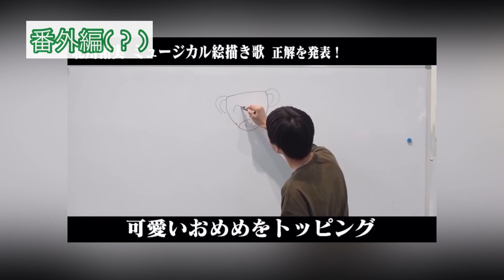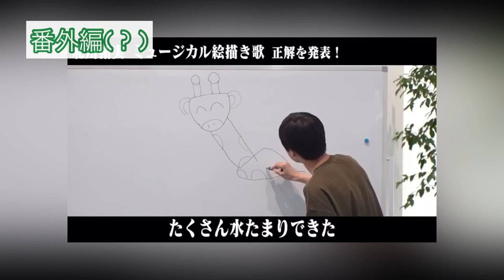【少年忍者】北川拓実くんの美声を篤とご覧あれ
少年忍者 北川拓実くんの歌声を集めてみました。
とっても上手ですよね☺️
なんと尊敬している先輩は京本大我くんなんです...！
スト担さんも今後の彼の成長に注目です！

ISLANDTV

与作   ISLANDTVより

ジャニーズJr.公式YouTubeチャンネル

青木滉平
Jr.SP
中村浩大